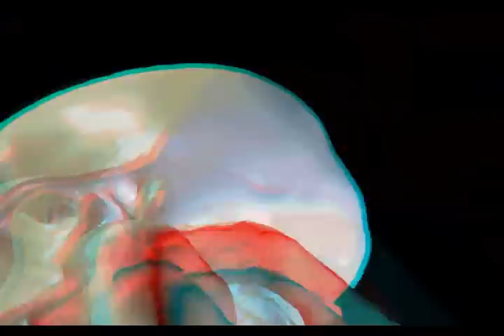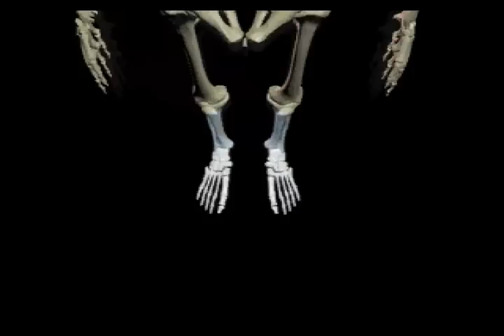Flyby Around The Skeleton in 3-D From 3-D Body Adventure MS-DOS/Packard Bell Version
Now i start the 3-D Versions of the full 3-D Body Adventure Movie Theater. So get your 3-D Glasses ready and watch the 3-D Movies either or if you do or don't have 3-D Glasses enjoy!.

This Version is now outdated, i have Re-Recorded this and uploaded it in HD. Here's the link.

A couple of movies had been requested so i decided to just put up the whole theater so i i decided to upload them in 3-D also.

Well anyways this is the version of 3-D Body Adventure That came with my Uncles Packard Bell Windows For Workgroups 3.11/MS-DOS 6.2 386 Processor computer he bought in 1995, little less than 2 months before the release of Windows 95!

3-D Body Adventure Theater Movie in 3-D Movie 2 of 16
Heres the link for the non 3-D Version of the video if you'd rather watch that instead

I was told by Aljeraiwy on a comment on the Non 3-D Version of this video on youtube that this is still used as a training Video for Doctors in Malaysia.

Oh and another i forgot to mention i have to adjust the CPU cycles on DOSBox for every movie so if ANY movie you don't think is the correct speed please let me know.

This movie Flyby Around The Skeleton is basically what it sounds like. This is the 3-D Form Full Screen version of the movie